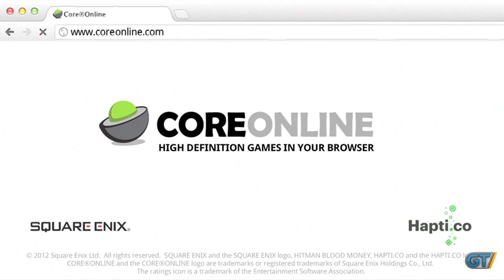Hitman: Blood Money - Core Online trailer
Hitman: Blood Money comes to Square Enix's browser based game streaming servie, Core Online.